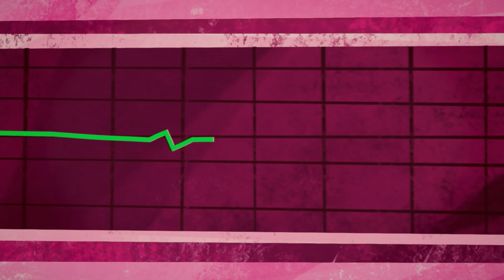Destinus | A New Class of Fast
Destinus is developing high-speed aircraft and infrastructures to power the world’s fastest and cleanest transportation system. The vehicles will be a hybrid between an airplane and a rocket, we call them Hyperplanes, powered by hydrogen produced from renewable energy sources.